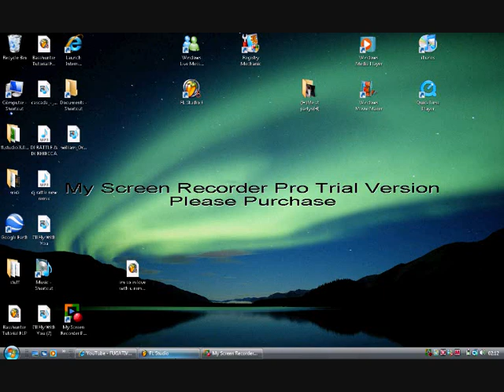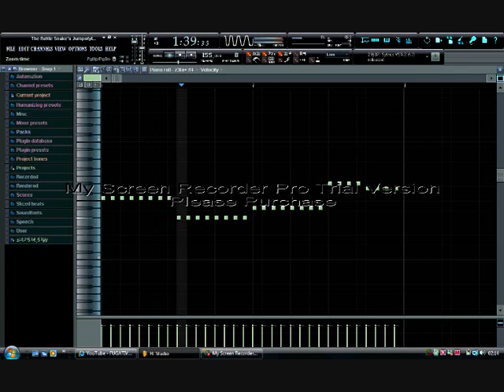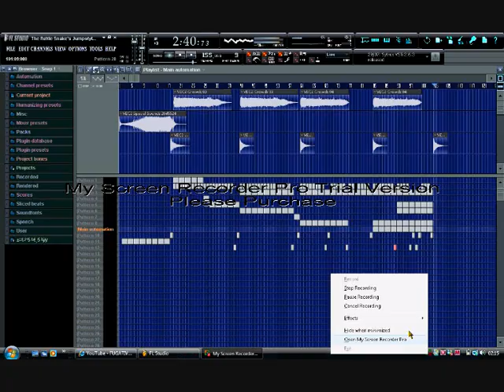dj rattle snake 2nd jumstyle made in the hosp lol xD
orite ppl jst my 2nd jumpstyle i made it whn i was in hosp :L hope u like it xD rate & comment plz